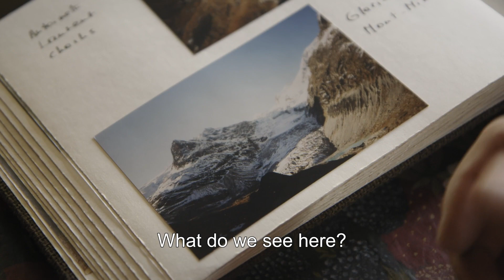Citizen Nobel | Trailer | Out Dec 16 on TrueStory.film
Dir. Stéphane Goël - 90min - 2020 - Switzerland

The 2017 Nobel Prize in Chemistry transforms Jacques Dubochet’s life. Passing from the shadows to the light, he is solicited from all sides. What can he do with this voice, which is now being heard by everyone? How to define the struggles to be fought? How to become a “Citizen Nobel”, with the objective of assuming responsibility as a researcher and member of the human community?A speech by Greta Thunberg turns everything upside down…